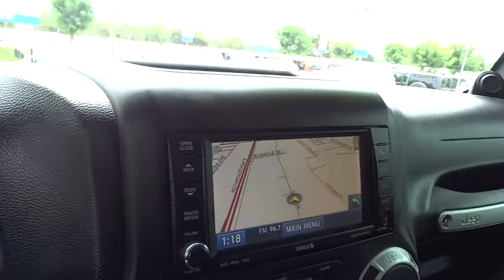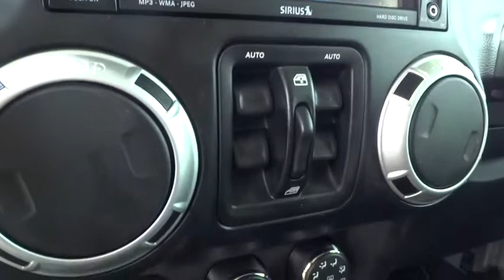2011 JEEP WRANGLER UNLIMITED Santa Rosa, Petaluma, Marin, San Francisco, North Bay, CA BL620413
2011 JEEP WRANGLER UNLIMITED
2011 JEEP WRANGLER UNLIMITED RUBICON - Stock#: BL620413 - VIN#: 1J4BA6H19BL620413

2727 Dowd Dr.

LOW MILES - 44,833! NAV, Tow Hitch, 24R CUSTOMER PREFERRED ORDER SELECTIO... Premium Sound System, 4x4, Alloy Wheels, 4-SPEED AUTOMATIC TRANSMISSION, TRAILER TOW GROUP, CONNECTIVITY GROUP, REMOTE START, MEDIA CENTER 730N SEE MORE!br /br /THIS JEEP WRANGLER UNLIMITED IS EQUIPPED WITH PREMIUM FEATURESbr /MEDIA CENTER 730N AM/FM stereo w/CD/DVD/MP3 player, 30GB hard drive w/4250 song capacity, 6.5 touch screen, GPS navigation, SIRIUS traffic, remote USB port, UConnect hands-free communication w/voice command, 4-SPEED AUTOMATIC TRANSMISSION hill descent control, tip start, transmission skid plate, CONNECTIVITY GROUP leather-wrapped steering wheel, USB input, UConnect voice command w/Bluetooth, vehicle info center, TRAILER TOW GROUP class II receiver hitch, trailer sway damping, 4-pin trailer connector wiring, REMOTE START, 24R CUSTOMER PREFERRED ORDER SELECTION PKG 3.8L V6 engine, 4-speed auto trans, 3.8L OHV 12-VALVE SMPI V6 ENGINE (STD) AutoCheck One Owner br /br /KEY FEATURES ON THIS UNLIMITED INCLUDEbr /4x4, Premium Sound System, Aluminum Wheels Privacy Glass, Keyless Entry, Steering Wheel Controls, Child Safety Locks, Rollover Protection System. br /br /RUBICON ROCKSbr /Wrangler Unlimited Rubicon has earned its bragging rights (as if it needs any): Most traction of any Wrangler Unlimited ever br /br /WHY BUY FROM USbr /The new and pre-owned inventories at Lithia Chrysler Jeep Dodge of Santa Rosa are always stocked with a wide variety of Chrysler, Dodge and Jeep vehicles. The qualified sales representatives and expert auto technicians provide you with a straight forward, no hassle shopping and service experience every time. Come and meet us today at 2727 Dowd Drive; you can see everything our Santa Rosa, CA dealer has to offer! br /br /Plus government fees and taxes, any finance charges, $80 dealer document processing charge, any electronic filing charge and any emission testing charge. (Eff 7/1/12). Price contains all applicable dealer incentives and non-limited factory rebates. You mabr / Our multi-point inspection does not guarantee a recall free vehicle.